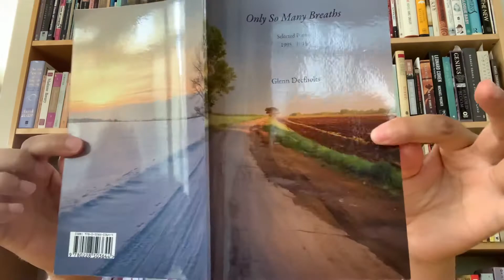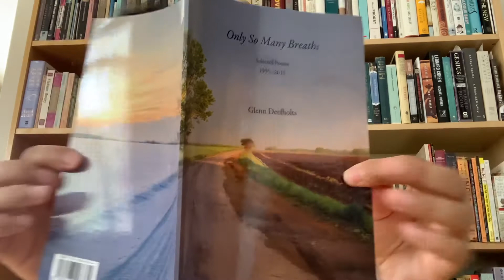Genderfluid - My Book!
These are ebooks, so you can read them on your phone. ps. It's the last day of Pride Month 2021!